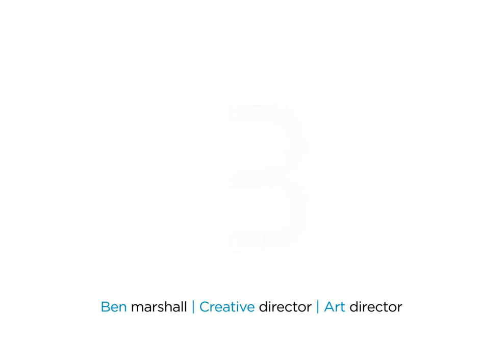bens animated logo